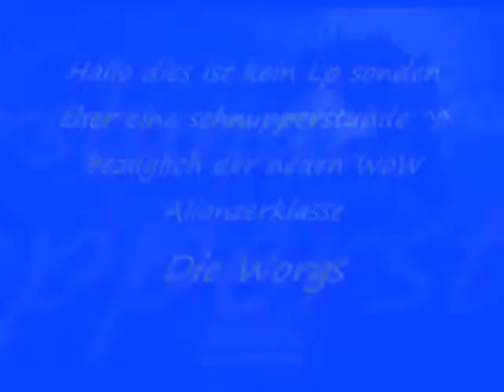Schnupperstündchen WoW Cataclysm Worgs part 7 ger